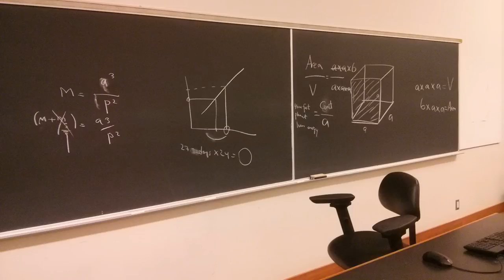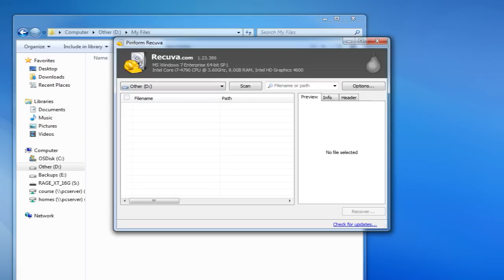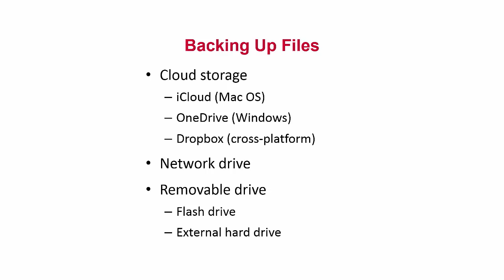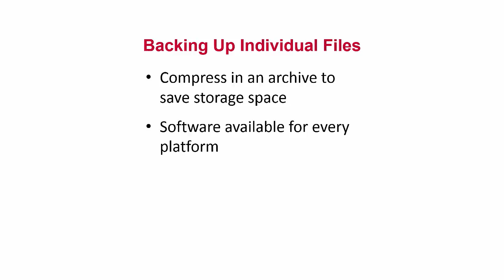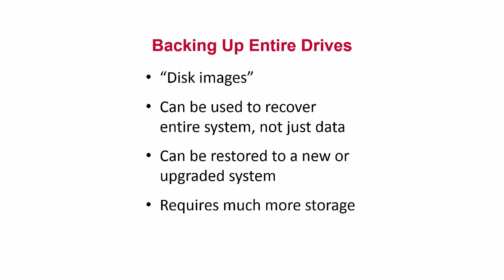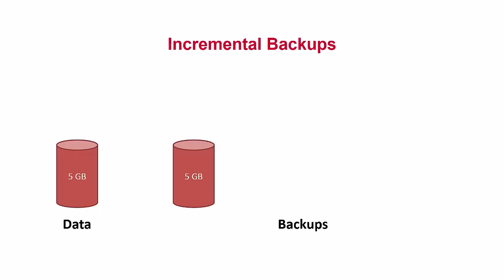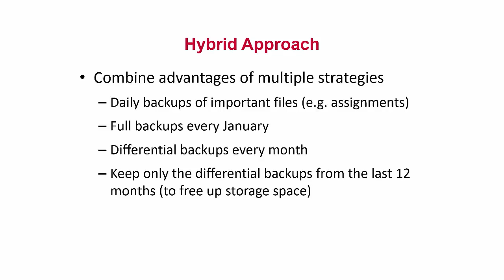File Systems and Organization Pt. 3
0:20 Recovering deleted files
1:34 Securely deleting files
2:38 Backing up your data